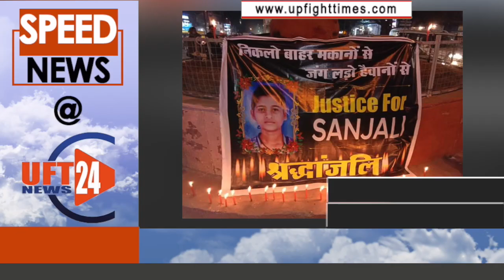SPEED NEWS : आगरा की बेटी संजलि को न्याय दिलाने का जोश, तो कहीं नम आंखों से मिलीं श्रृद्धांजलि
संजलि को न्याय दिलाने के लिए रविवार को मिशन सुरक्षा परिषद के अध्यक्ष गंगाराम अंबेडकर के नेतृत्व में रानी लक्ष्मी बाई पार्क से जीवन सा इलाइट चौराहा होते हुए झांसी की सड़कों पर घूमते हुए लोगो ने डी एम कार्यालय पहुंचकर न्याय दिलाने का ज्ञापन दिया।